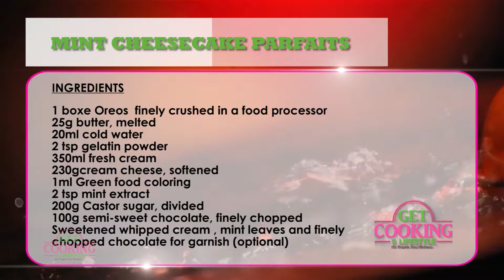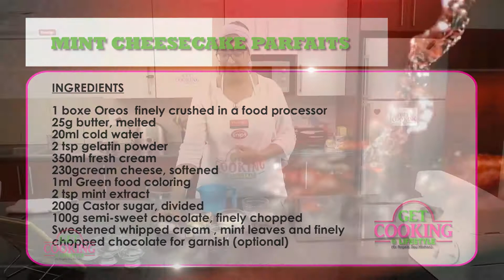Get Cooking S01 Ep07 Mint cheesecake parfaits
– Quick and easy recipes with the ingredients easily available at home. Learn how to prepare a gourmet meal in few minutes with Get Cooking. Happy easy cooking!